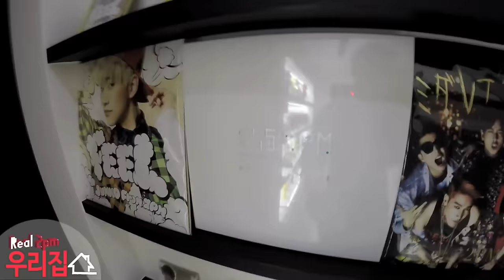[Real 2PM My House] Introduce Catsitter Junho's House